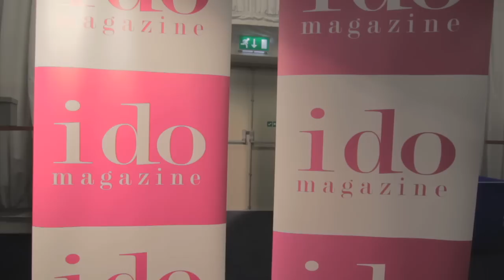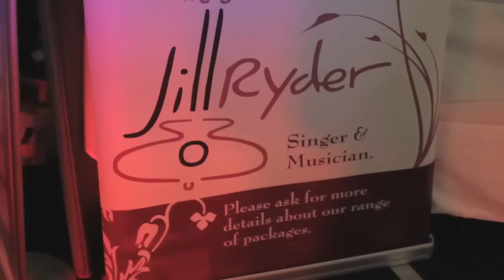Alexandra - I do Wedding Fayre at Leeds UTD FC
Here's the official video of the I do Wedding Fayre at Leeds UTD FC which took place on 12.2.12

*permission to post video on my youtube account granted by Geoff Davies*